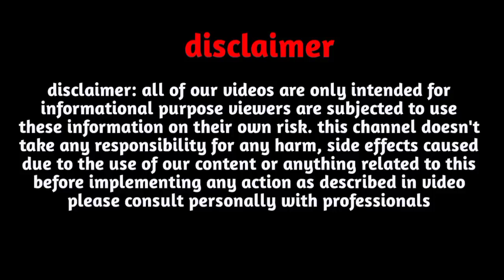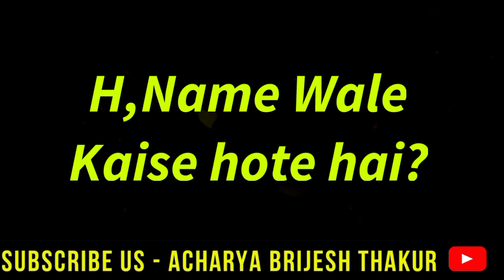H,नाम वाले लोग कैसे होते है|"H"name Personality Traits|H,Naam Wale Vyakti Ka Swabhav|H,Name Status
Follow us-